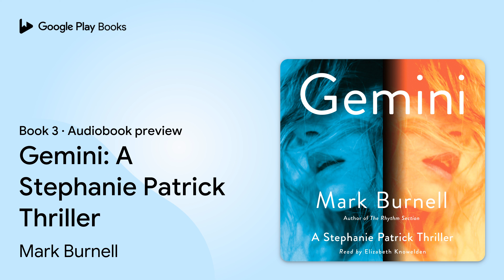Gemini: A Stephanie Patrick Thriller Book 3 by Mark Burnell · Audiobook preview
Gemini: A Stephanie Patrick Thriller
Stephanie Patrick Thrillers · Book 3
Authored by Mark Burnell
Narrated by Elizabeth Knowelden

0:00 Intro
0:03 Gemini: A Stephanie Patrick Thriller
0:15 Marrakech
15:15 Outro

BOOK DESCRIPTION

The third audiobook in the international espionage Stephanie Patrick Thriller series, soon to be a major motion picture from the producers of the James Bond film series, starring Blake Lively, Sterling K. Brown, and Jude Law.

The third audiobook featuring the spicy, redoubtable but tender Stephanie Patrick finds her still paying back her obligations to Magenta House, and living an apparently normal civilian life in London. But then a remarkable new issue envelops her, forcing her back into her former life. Scientific and weapons secrets and personnel are being sent via the people-smuggling routes from China, through Albania and the former Yugoslavia to Europe and Britain.

Stephanie's personal feelings for one of the victims of this trade causes her to make a rare professional mistake, and the consequences are far-reaching, vicious and challenging, even for her skills and expertise. Mark Burnell has written another gripping, intelligent thriller.

Mark Burnell was born in Northumberland and grew up in Brazil. He is a novelist and screenwriter. His debut novel, The Rhythm Section, is the first in a series of thrillers featuring Stephanie Patrick and is soon to be a major motion picture. The film is begin produced by Eon, the company responsible for the James Bond franchise, and stars Blake Lively and Jude Law. Mark lives in London with his family.

AUDIOBOOK DETAILS

Language: English
Publisher: Macmillan Audio
Published on: February 5, 2019
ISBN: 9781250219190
Duration: 14 hr, 22 min
Genres: Fiction / Thrillers / Espionage, Fiction / Thrillers / Suspense